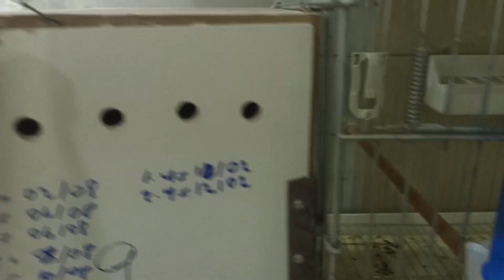MUHABBET KUŞU ÇEKİLİŞİ, HEDİYE KUŞ GÖNDERİYORUZ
MERHABA ARKADAŞLAR. BU VİDEOMUZ ÇEKİLİŞ VİDEOSUDUR.
ÇEKİLİŞİMİZİN DETAYLARINI VİDEOYU İZLEYEREK ÖĞRENEBİLİRSİNİZ.
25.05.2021 BUGÜN BAŞLIYOR, BİTİŞ TARİHİ İSE YOUTUBE VE INTAGRAMDAN BİLGİLENDİRME YAPILACAKTIR. MUHATEMELEN 7 GÜN SÜREN BİR ÇEKİLİŞ OLACAK.

1. KİŞİYE 1 ÇİFT TEPELİ MANTOLU MUHABBET KUŞU YA DA 200 TL DEĞERİNDE ÜCRET,
2. KİŞİYE İSE 100 TL PARA ÖDÜLÜMÜZ OLACAK.

YAPMANIZ GEREKENLER:
*INTAGRAM HESABIMIZI TAKİP ETMEK, ERKAN__URETİM
*VİDEOUYU BEĞENİP SONUNA KADAR İZLEMENİZİ RİCA EDİYORUM. 🙏

BU VİDEONUN ALTINA ;
KATILDIM, KATILIYORUM, katıldım, katılıyorum BUNLARDAN 1 TANESİNİ YAZARAK ÇEKİLİŞE KATILMIŞ OLUYORSUNUZ. BOL ŞANS DİLİYORUM.